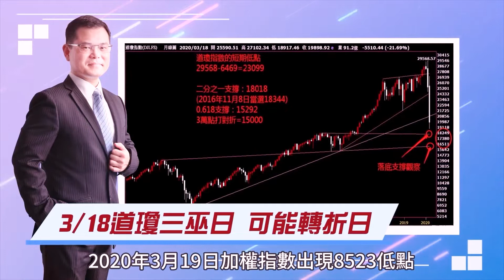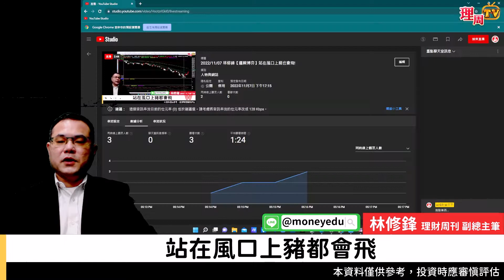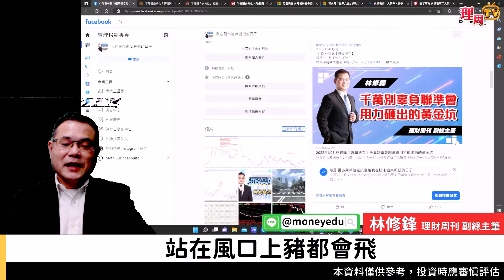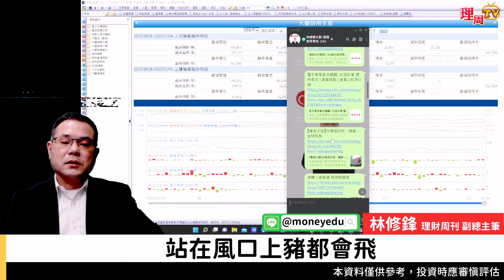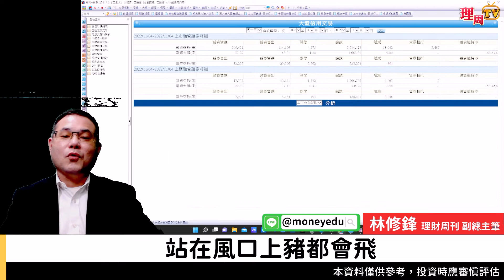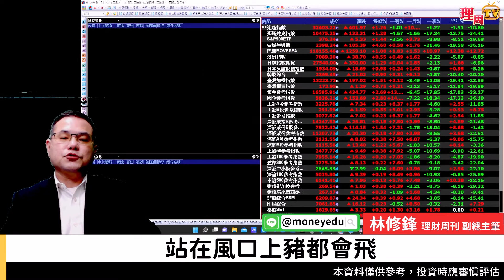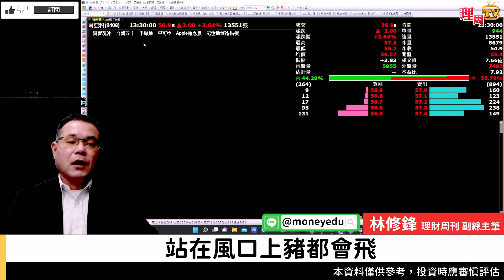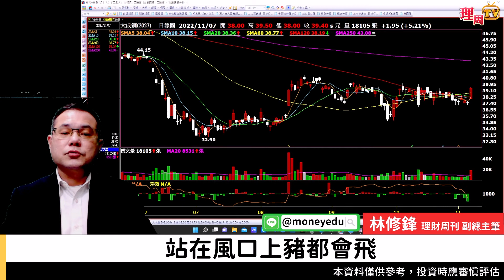理周TV-20221107盤後-林修鋒 邏輯博弈／站在風口上豬都會飛